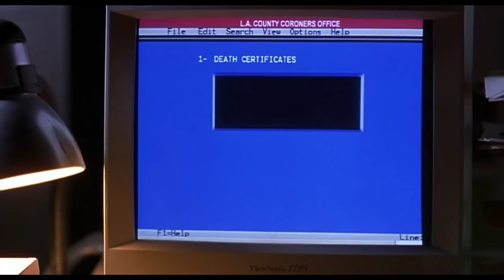Prophecy 3 The Ascent (2000) - Prophecy Week Episode 3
Episode 3 is sadly our farewell to Christopher Walken. Oh well, I'm sure they'll be fine for parts 4 and 5, right?